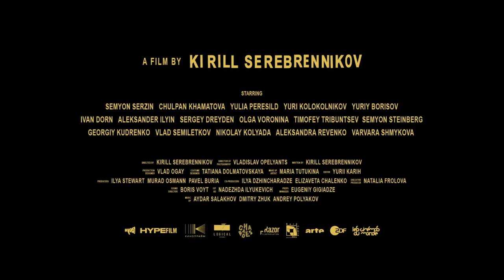U Petrovových řádí chřipka HD Trailer CZ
Halucinační bloudění v postsovětském Rusku. Ve městě zasaženém chřipkovou epidemií se rodina Petrovova potýká s dalším dnem v zemi, kde minulost nikdy není minulostí, současnost je nasáklá chlastem, horečnatými sny o násilí a něze, kde – pod vrstvou obyčejného – se věci ukážou jako zcela neobyčejné. Podle románu Alexeje Salnikova „U Petrovových řádí chřipka“.

Režie: Kirill Serebrennikov
Hrají: Yuri Kolokolnikov, Yuriy Borisov, Chulpan Khamatova, Yuliya Peresild, Aleksandra Revenko